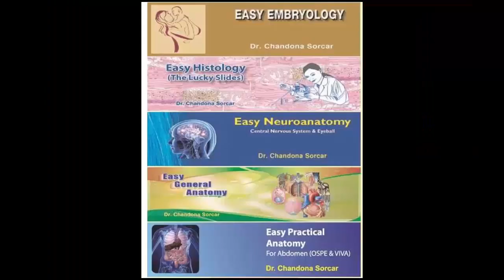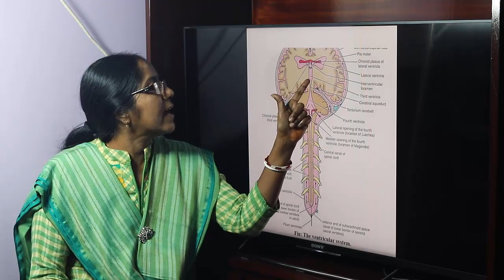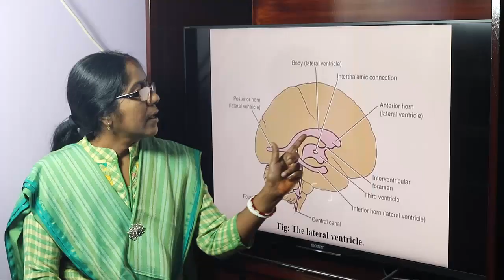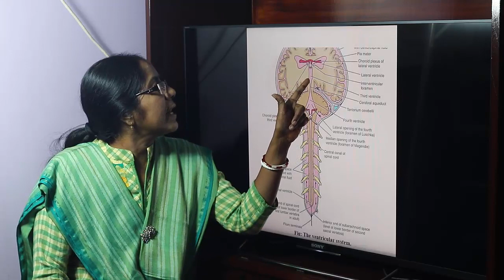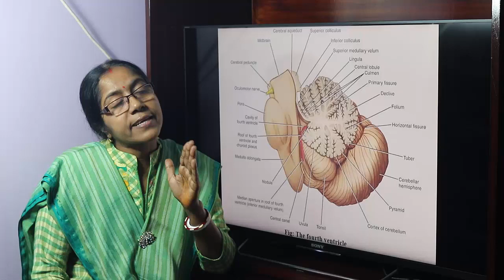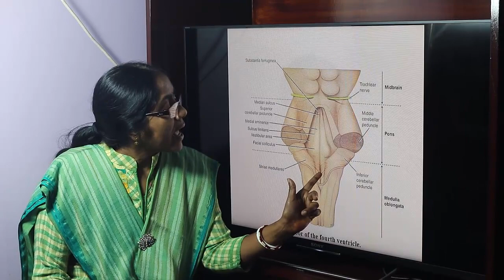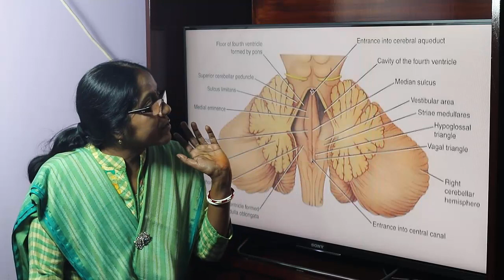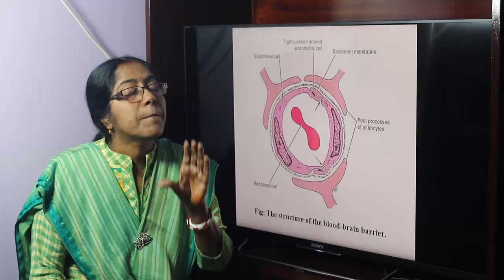Lecture On Ventricles Of The Brain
In this lecture definition, location, lining, boundary and content of the ventricles have been described.